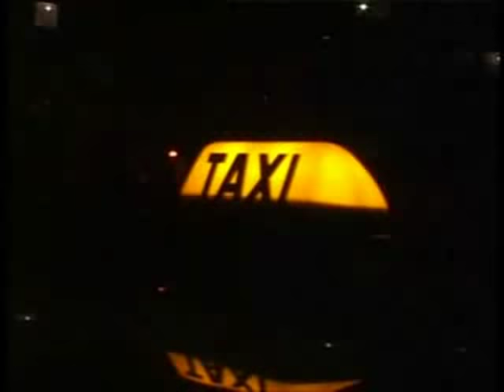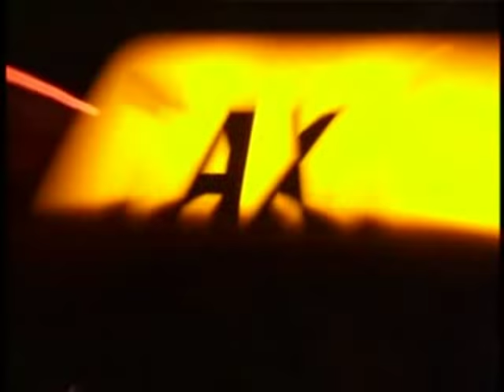Leoš Mareš Taxi, prosím